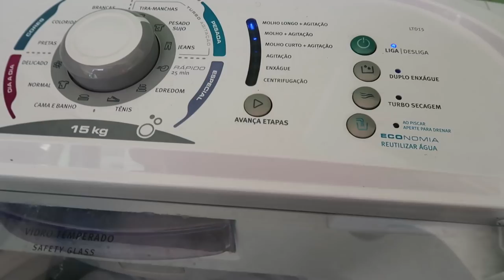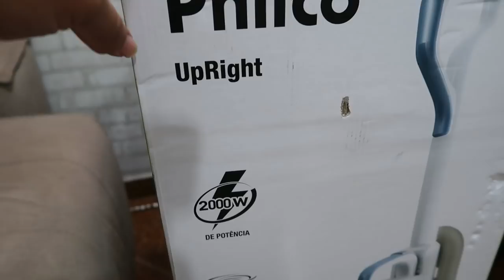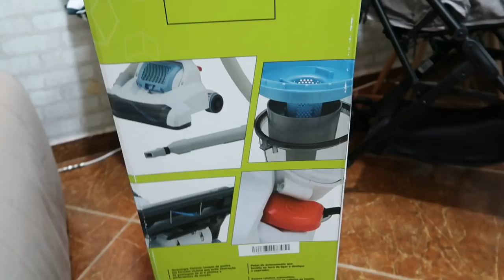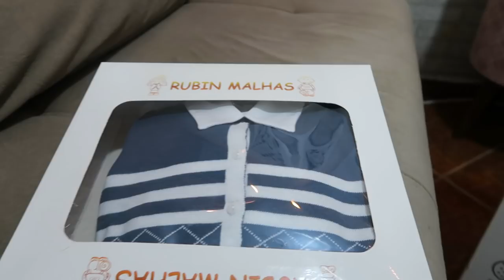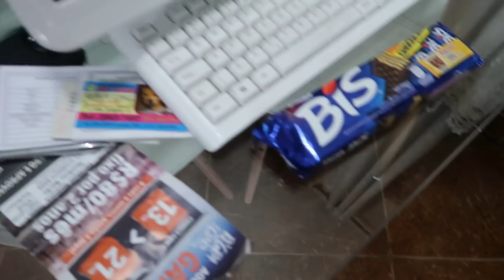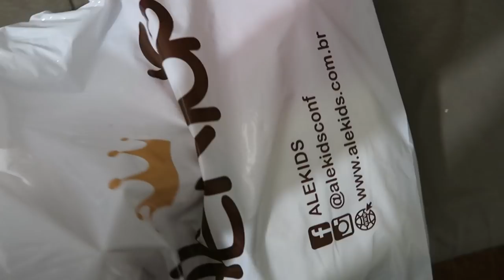VLOGÃO VOLTANDO A ROTINA COM O BEBÊ - CHEGOU MEU NOVO AJUDANTE - Por Cah Almeida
MINHA LOJA DE DECORAÇÃO  @CAHDECORA.LOJA
FACEBOOK CAHDECORA